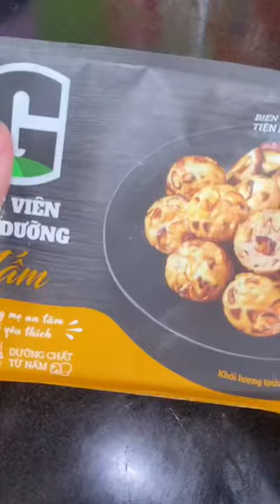Puta thực hiện thử thách một ngày ăn tại nhà-Mâm cơm gia đình || Puta Ăn Gì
Đây là kênh Youtube chính thức của mình. I love you pặc pặcccc
- Link tất tần tật những món mình mua đều ở đây :
- Link các tài khoản khác của mình cho mọi người tiện tìm kiếm:
© Bản quyền thuộc về Puta Ăn Gì
© Copyright by Puta Ăn Gì ☞ Do not Reup